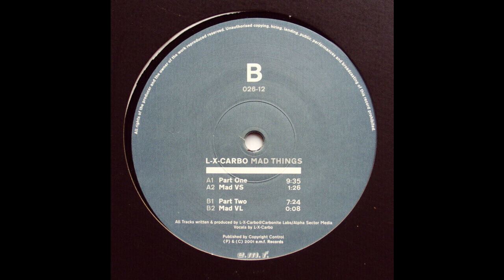L-X-Carbo - Mad Things Part One (Techno 2001)